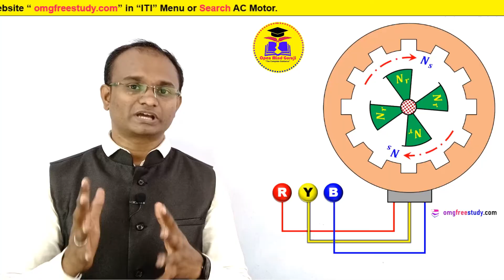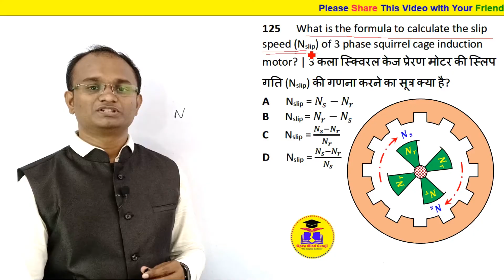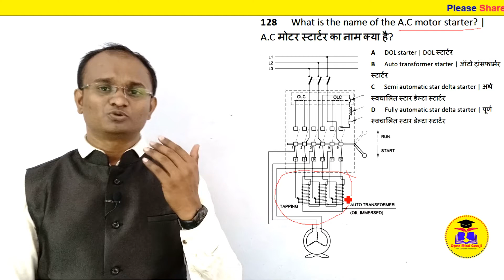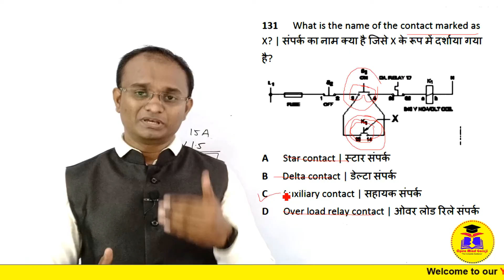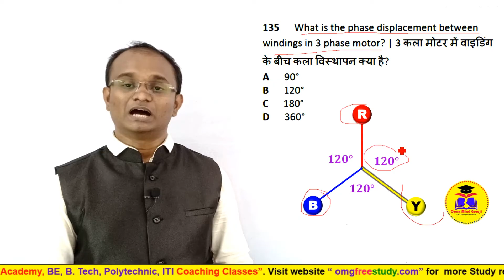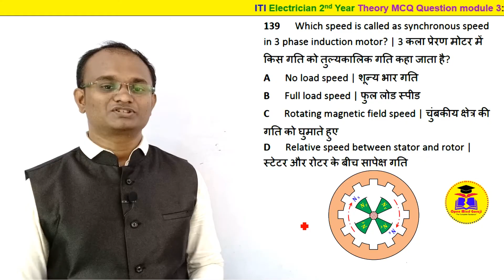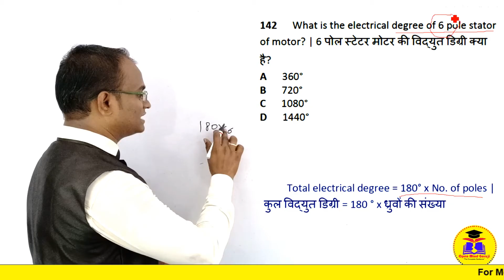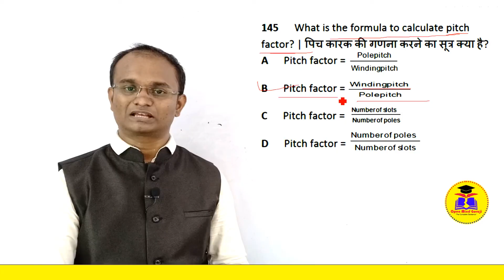ITI 2nd Year Electrician Theory MCQ Series/ AC Three Phase Motor 1/ NCVT/ NIMI/ CBT/ HINDI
आईटीआई इलेक्ट्रीशियन परीक्षा में १०० % पास होने के लिए ये थ्योरी ऑब्जेक्टिव मॉडुल जरूर देखिये.
PDF डाउनलोड करने के लिए वेबसाइट पर सर्च करे AC 3 Phase Motor यातो
MCQ Questions PDF डाऊनलोड करनेके लिए निचे दिए लिंक पर क्लीक करे.

MCQ Que. On following Topics:-
Module 3 : AC Three Phase Motor
Principle of induction motor
Construction of a 3-phase squirrel cage induction motor - relation between slip, speed, rotor frequency, copper loss and torque
Classification of squirrel cage motors
Insulation test on 3 phase induction motors
Starter for 3-phase induction motor - power control circuits - D.O.L starter
B.I.S. symbols pertaining to contactor and machines
D.O.L. starter
Numerical problems in ac 3-phase induction motors
Jogging (inching) control circuits for motors
Rotary type switches
Manual star-delta starter
Semi-automatic star-delta starter
Automatic star-delta starter
Three-phase, slip-ring induction motor
Resistance starter for 3-phase, slip-ring induction motor
Method of measurement of slip in induction motor
Efficiency - characteristics of induction motor- no load test - blocked rotor test
Characteristics of squirrel cage induction motor
No-load test of induction motor
Blocked rotor test
Efficiency from no-load and blocked rotor test
Effect of external resistance in slip ring motor rotor circuit
Auto-transformer starter
Single phasing preventer / phase failure relay
Braking system of motors
Method of speed control of 3 phase induction motor
Fundamental terms used in AC winding
Hand winding process
3 phase squirrel cage induction motor winding (single layer distributed winding)
Method of placing coils in a basket or distributed winding
Three-phase induction motor winding (single layer - concentric type - half coil connection)
3 phase squirrel cage induction motor - double layer distributed type winding
Testing of windings
Insulating varnish and varnishing process in electric machines
Method of connecting end connection, group connection, terminal leads, binding and forming the overhangs
Maintenance, service and troubleshooting in AC 3 phase squirrel cage induction motor and starters
Troubleshooting of motor starters